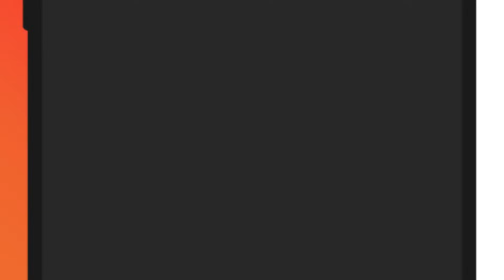Will Giant Sea Wall Keep Jakarta from Sinking into the Sea?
Welcome to Innovative MEGAPROJECTS channel! Indonesia is facing a critical issue - Jakarta, its capital city, is sinking underwater due to rising sea levels and land subsidence. In this video, we discover how Indonesia is tackling the pressing issue of Jakarta sinking underwater by constructing a massive sea wall known as the Garuda Sea Wall. This massive structure will stretch over 32 kilometers and stand at a height of 7 meters above sea level. The Garuda Sea Wall is designed to protect Jakarta from flooding and prevent further sinking of the city. It will also act as a barrier against storm surges and high tides, safeguarding the lives and livelihoods of millions of people. This engineering marvel is set to protect the capital city from the rising sea levels and potential natural disasters. Learn more about this ambitious project and how it aims to safeguard Jakarta's future. Watch now to explore Indonesia's innovative solution to combat the threat of sinking under the sea.